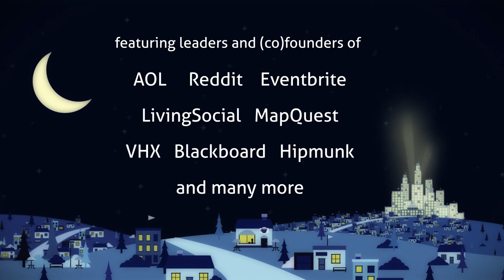what is an accelerator? : a segment from startupland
Accelerators have become a key element to the startup landscape. They number of accelerators in the US alone have been growing exponentially. There are key elements and aspects that make up an accelerator.